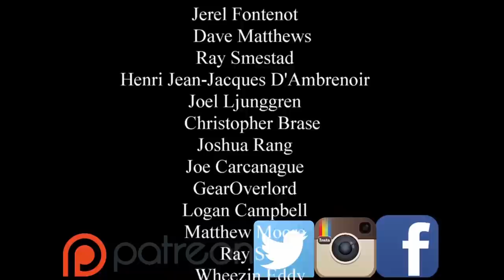Intro into D&D Conditions| How to Play Dungeons and Dragons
Our D&D beginners series continues. This time we are looking at the condition effects that can happen during game play to characters and npcs in the game.

Find Us-